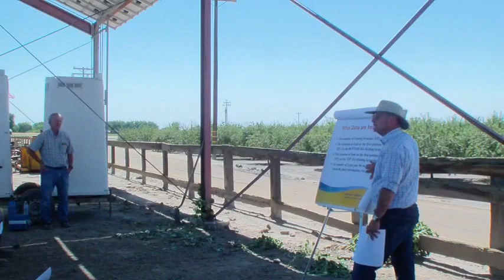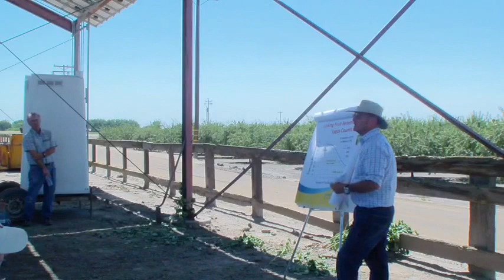Pests, Pesticides, and IPM (Dr. Pete Goodell)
Pete Goodell (Cooperative Extension, Emeritus — Statewide IPM Program) lectures on IPM and managing the system for lint yield and quality.

Midseason Cotton Field Day
Tuesday, July 11th, 2017
Mendota, CA